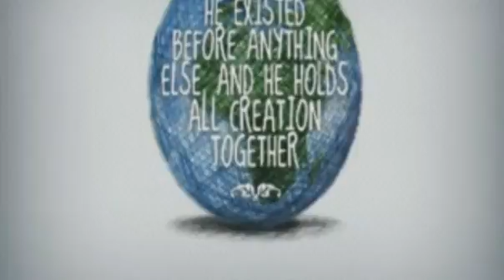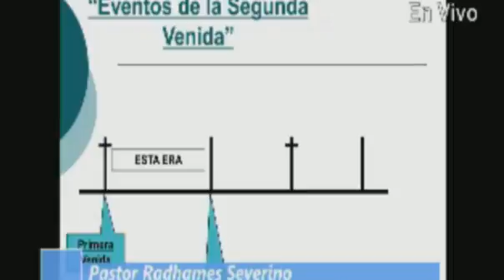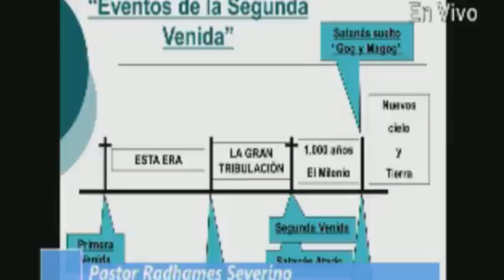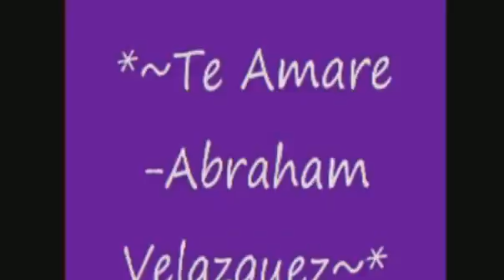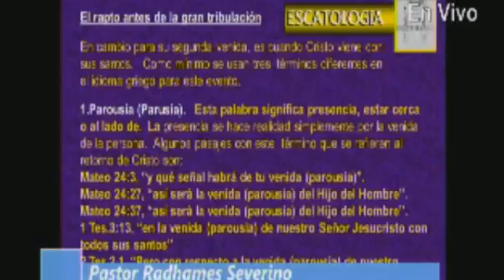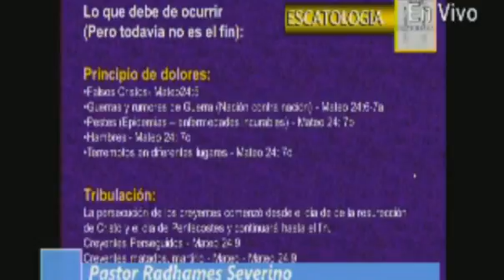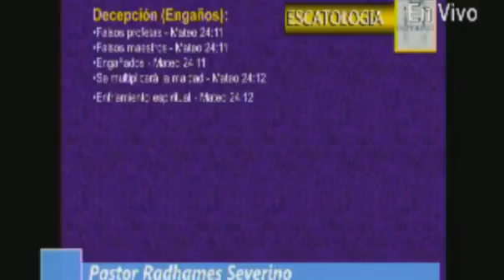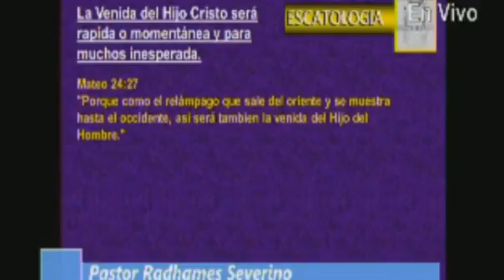Radhames Severino was live Eventos de la Segunda Venida